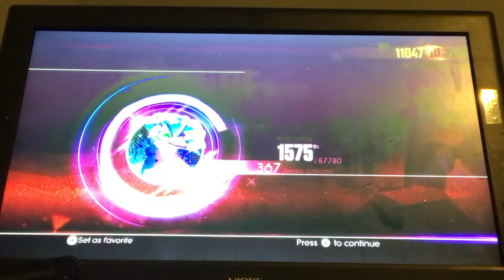Just Dance 2017 - 4 Player Coop - Part 20 (What Is Love)